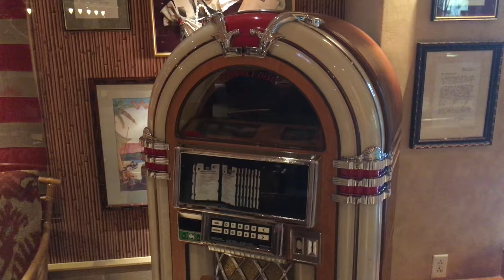Dining at Jake's American Bar | Royal Pacific Resort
Pete, Craig, Ryno, and Oliver dine out at Jake's American Bar located at Loews Royal Pacific Resort.

Their food choices included:
Homemade Pretzel Rods, Crispy Calamari, Tomato Soup with Donut Cheese Melt, Bacon Wrapped Meatloaf, Roasted Half Chicken, Crab Cake Sandwich, Beer Braised Short Rib, and Panini Ice Cream Sandwiches.

Sounds delicious! Join them for dinner and watch to see what they thought.